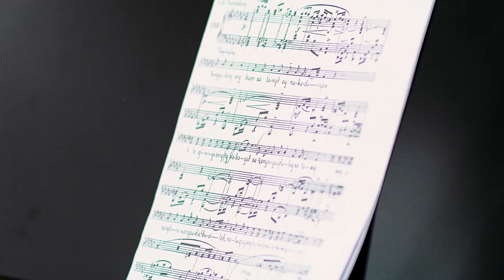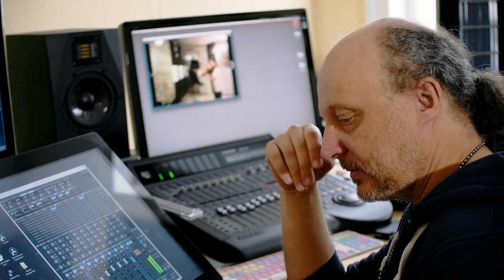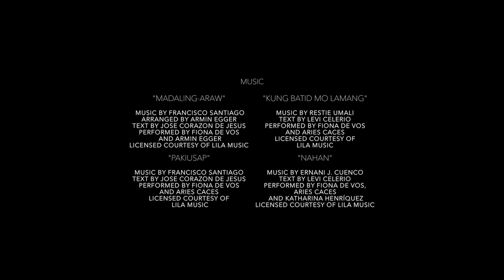Fiona De Vos - Mahal na Likha: Songs from the Philippines (Film Portrait)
An album of beautiful, timeless Philippine classical songs and kundiman.

To get updates on Fiona's concerts and new music, sign up for her newsletter. You'll also receive free MP3 downloads as a welcome gift.

Music Excerpts

Madaling-Araw by Francisco Santiago and Jose Corazon de Jesus
Kung Batid Mo Lamang by Restie Umali and Levi Celerio
Pakiusap by Francisco Santiago and Jose Corazon de Jesus
Nahan by Ernani J. Cuenco and Levi Celerio

Mahal na Likha: Songs from the Philippines

Vocals and Arrangements: Fiona De Vos
Piano and Arrangements: Aries Caces
Guitar and Arrangements: Armin Egger
Violin: Katharina Henríquez
Produced by: Fiona De Vos and Michael Hecht
Recorded, Mixed and Mastered by: Michael Hecht, Werner Lager
Production Assistants: Jakob Flosdorff, Pavol Kutik
Editing: Fatima Gerendas Obiols, Patrick Walter
Graphic Design and Artwork: Chiara I. Martyka
Photography: Martin Lifka
Styling and Makeup: Anna Maurer
Video Production: Lisa Punz / Frog Queen Media

© Fiona De Vos / Lila Music